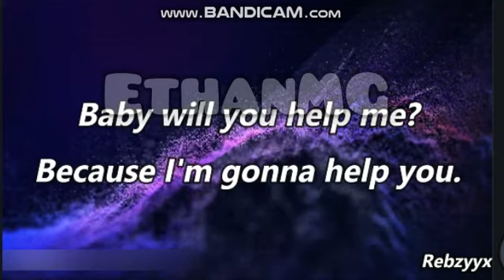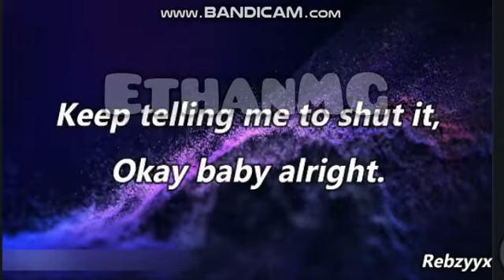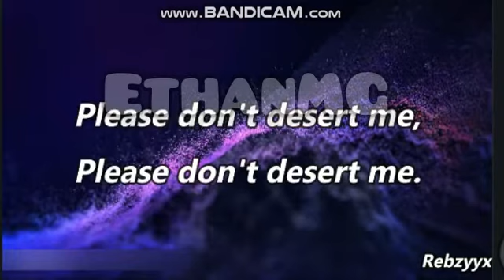Rebzyyx - All I want is you (Clean Lyrics)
Cool Yea?